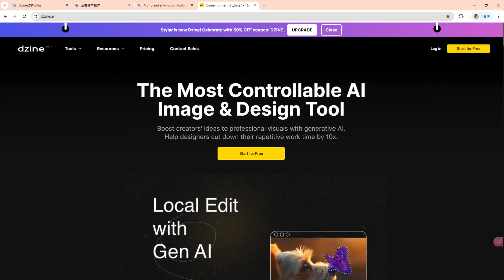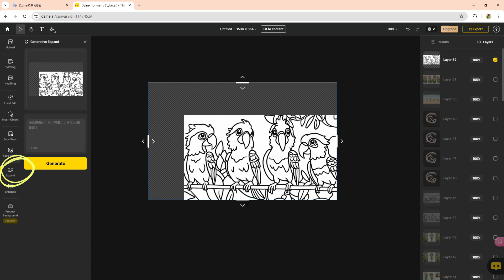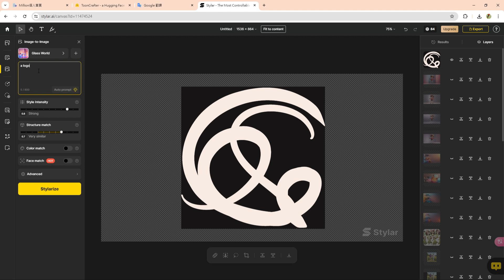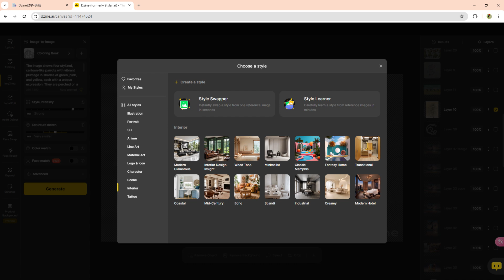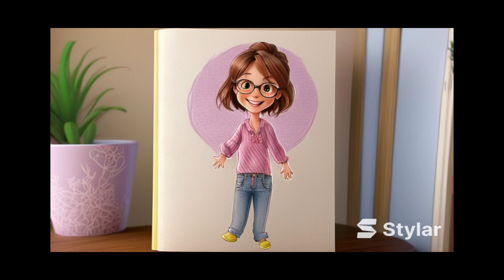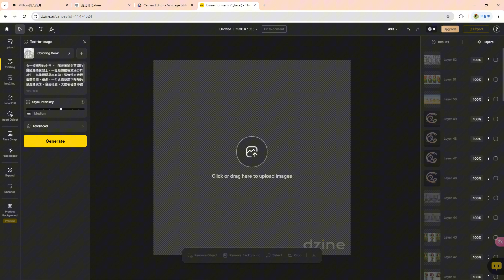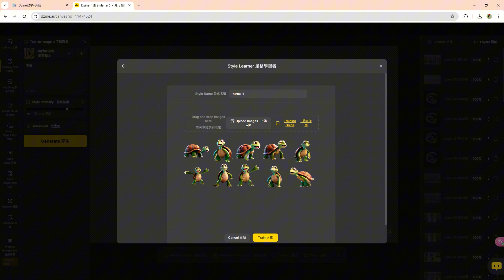【Stylar.ai / Dzine教學-EP2】風格轉換，一鍵搞定。從草圖到完稿。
最適合商業設計的
最直覺式的
用滑鼠點一點，就可以輕鬆搞定!
多種風格，一鍵轉換，
還可以用一張圖客製化風格，
也可以訓練自己的專屬模型。
想知道是哪一個工具這麼厲害嗎?
千萬不能錯過這集影片唷!

本影片背景音樂來自ElevenLabs的Effect sound